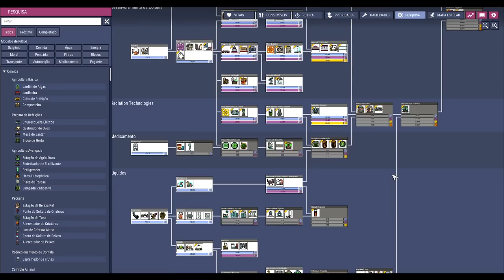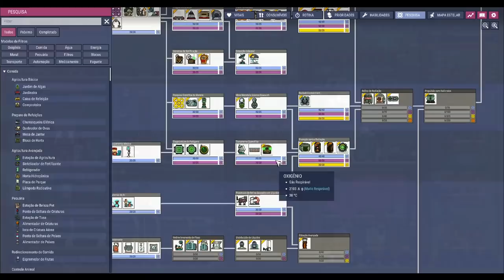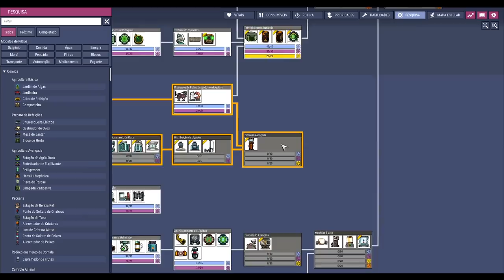☢️Oxygen not Included - Se não for pra chegar assim, eu nem vou... EP11